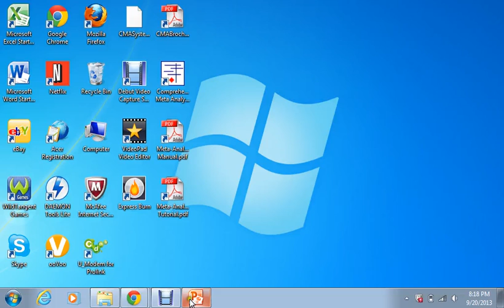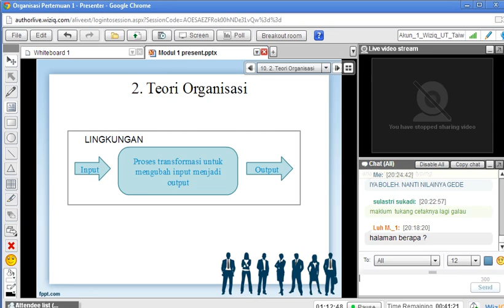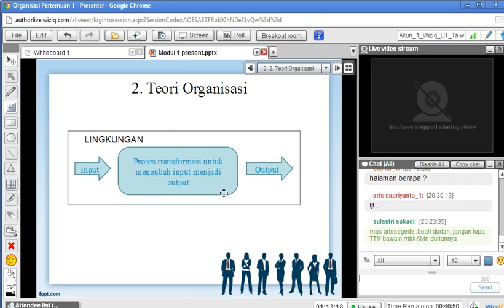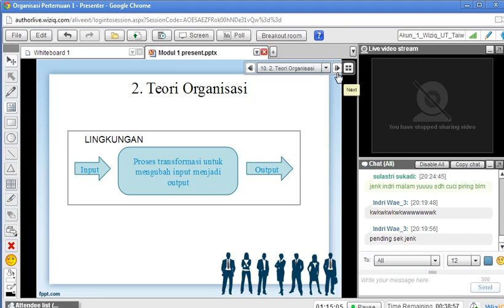Organisasi Modul 1 (7-9)